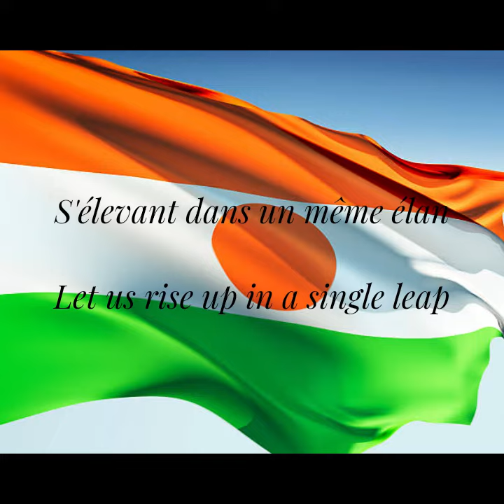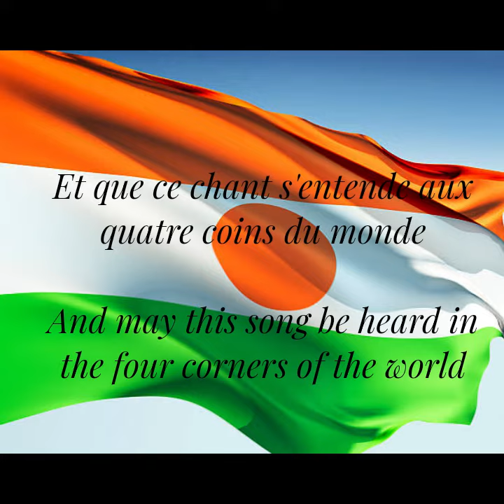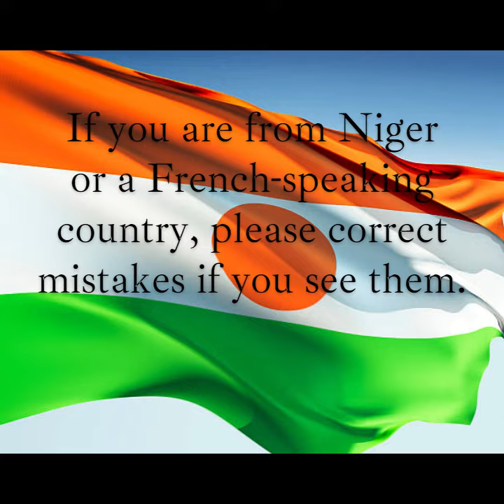Nigerien National Anthem - La Nigérienne 🇳🇪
National Anthem of Niger - La Nigérienne (The Nigerien)

Includes lyrics in French and English.

Isa Nelseem claims no copyright to the text, audio or images he uploads.

Racial slurs are never intended.

Lyrics in French:
(Chorale Universitaire de Niamey / University Choir of Niamey)
Auprès du grand Niger puissant
Qui rend la nature plus belle
Soyons fiers et reconnaissants
De notre liberté nouvelle!

Évitons les vaines querelles
Afin d'épargner notre sang
Et que les glorieux accents
De notre race soit sans totelle!

S'élevant dans un même élan
Jusqu'à ce ciel éblouissant
Où veille son âme éternelle
Qui fera le pays plus grand!

Debout, Niger! Debout!
Que notre œuvre féconde
Rajeunisse le cœur de ce vieux continent!
Et que ce chant s'entende
Aux quatre coins du monde
Comme le cri d'un peuple équitable et vaillant!

Debout, Niger! Debout!
Sur le sol et sur l'onde
Au son des tam-tams
Dans leur rythme grandissant
Restons unis toujours
Et que chacun réponde
À ce noble avenir
Qui nos dit en avant!

Throughout great powerful Niger
Which makes nature more beautiful,
Let us be proud and grateful
For our newfound freedom!

Let us avoid vain quarrels
In order to spare ourselves bloodshed,
And may the glorious voices
Of our race be free of domination!

Let us rise in a single leap
As high as the dazzling sky,
Where stands guard its eternal soul
Which will make the country greater!

Arise! Niger! Arise!
May our fruitful labors
Rejuvenate the heart of this old continent!
And may the song be heard
In the four corners of the Earth
As the cry of a fair and valiant people!

Arise! Niger! Arise!
On the ground and on the wave,
To the sound of the drums
In their growing rhythms
Let us always remain united,
And may each one respond
To this noble future
Which tells us: Go forward! 🇳🇪 :)